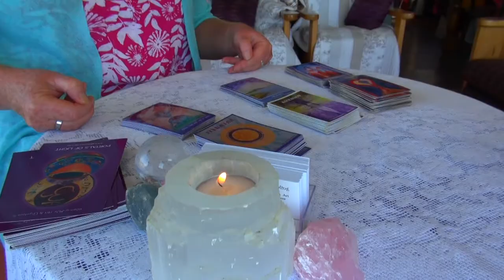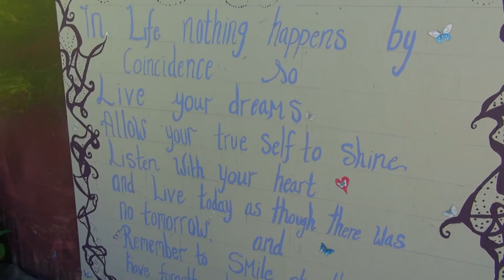Spiritual Arts & Sound Healing (Glan-y-mor Art & Crystals) - Nugget Point Catlins